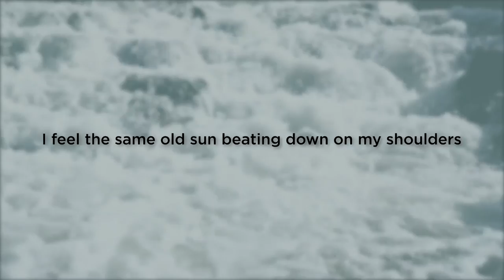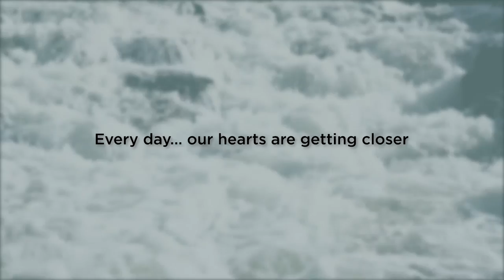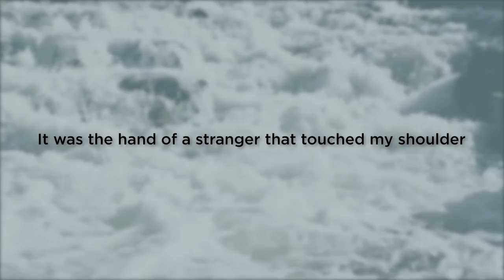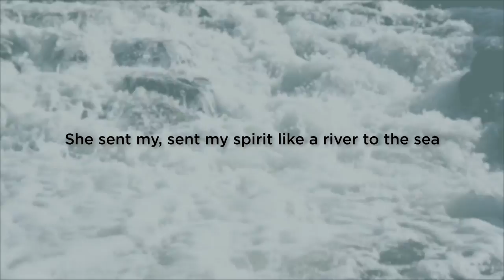"Spirit" - (OFFICIAL - LYRIC VIDEO)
Trout Steak Revival
Song: "Spirit"
Album: "Spirit to the Sea"